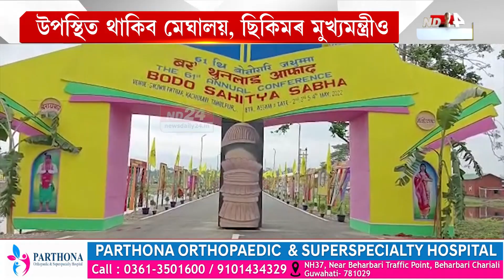আজিৰে পৰা বড়ো সাহিত্য সভাৰ ৬১ সংখ্যক অধিৱেশন